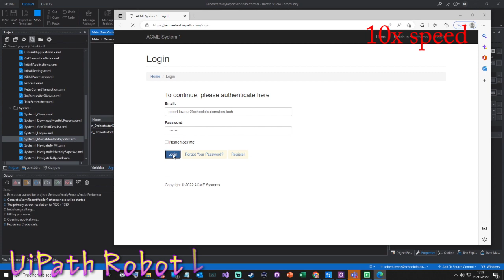UiPath Academy Assessment - Generate Yearly Report run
It's only a recording of the Yearly report generating for UiPath Academy Assessment, I interrupted the run for recording, so the bot runs fresh, initializes, etc. Gets the last 2 from the Queue and finishes them off.